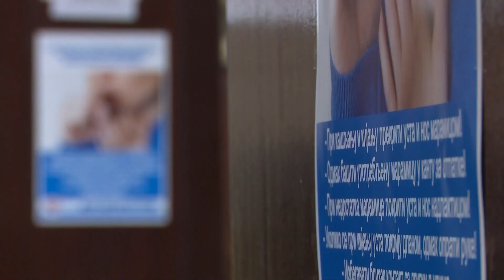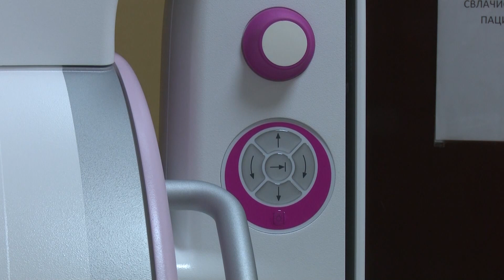Preventivni pregledi i rana dijagnostika kao imperativ za zdravlje - DJS - (TV Happy 24.10.2023)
Uključenje: Marija Janković - Novinar TV Happy